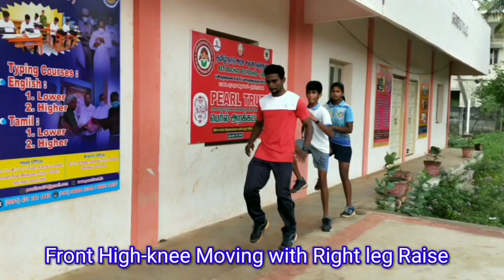Long steps High-knee Movement Speed Workout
cardio steps workout